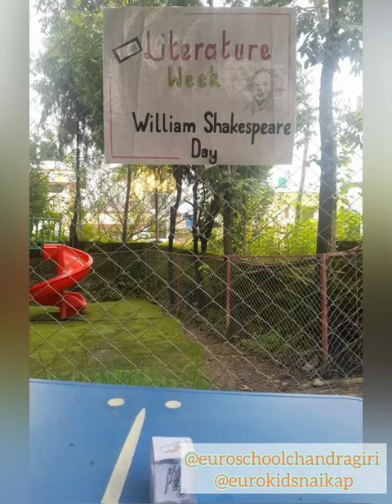Literature Week - Day 4 - Story - Story Connection - Primary Graders - 2080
Our Primary Graders fearlessly celebrating the Literature Week. Literature is one of the most interesting and significant expressions of humanity. - P. T. BarnumSpeak low, if you speak love. - William ShakespeareWhat is wonderful about great literature is that it transforms the man who reads it towards the condition of the man who wrote, and brings to birth in us also the creative impulse. - E.M. ForsterIt is not in the stars to hold our destiny but in ourselves. - William Shakespeare‘To be or not to be, that is the question’ - HamletTime and the hour run through the roughest day. - William ShakespeareThere is nothing either good or bad but thinking makes it so. - William Shakespeare#eurokidsnaikap euroschoolchandragiri“Reading is essential for those who seek to rise above the ordinary.” - Jim Rohn“The more that you read, the more things you will know. The more that you learn, the more places you’ll go.” - Dr. Seuss“Today a reader, tomorrow a leader.” - Margaret FullerA poem is never finished, only abandoned. - Paul ValeryI was reading the dictionary. I thought it was a poem about everything. - Steven WrightYou want to know how to rhyme, then learn how to add. It's mathematics. - Mos DefI hear a little firecracker go off when you come up with a good rhyme. - Garrison KeillorI mean, when it's time to rhyme rhyme, I can get down for mine. - Missy ElliottThe first epics were intended for recitation; the literary epic is meant to be read. - Lascelles Abercrombie#eurokidsnaikap euroschoolchandragiri Two opposing forces inhabit the poem: one of elevation or up-rooting, which pulls the word from the language: the other of gravity, which makes it return. The poem is an original and unique creation, but it is also reading and recitation: participation. The poet creates it; the people, by recitation, re-create it. Poet and reader are two moments of a single reality. - Octavio PazThe first epics were intended for recitation; the literary epic is meant to be read. - Lascelles Abercrombie#eurokidsnaikap euroschoolchandragiri “Once you learn to read, you will be forever free.” - Frederick Douglass“The more that you read, the more things you will know. The more you learn, the more places you’ll go.” - Dr. Seuss, “I Can Read With My Eyes Shut!”eurokidsnaikap